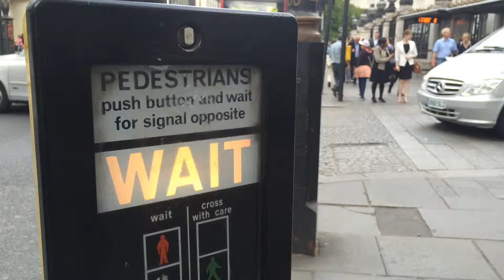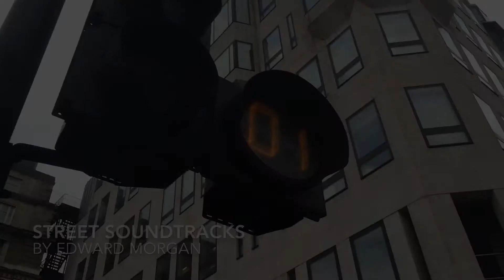Street Soundtracks #2 - Raggy Farmer - Charing Cross station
Hustle, bustle and all that jazz. Raggy Farmer accompanies the to and fro of a busy station, a busy life and busy people. Do we choose to stop? Street Soundtracks is a video project by photographer Edward Morgan that explores the street music that plays along to our lives.